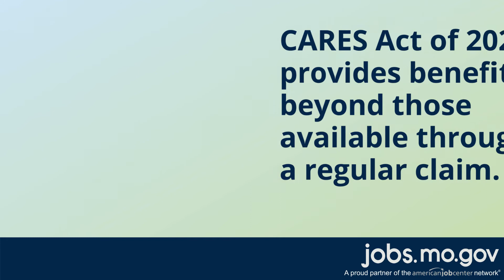I've exhausted my unemployment benefits, can I receive more because of COVID-19?